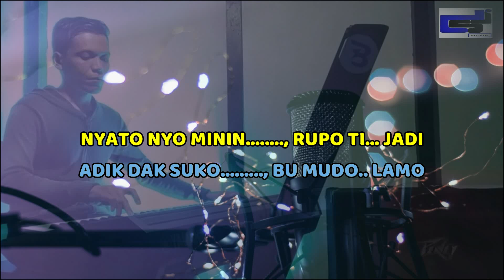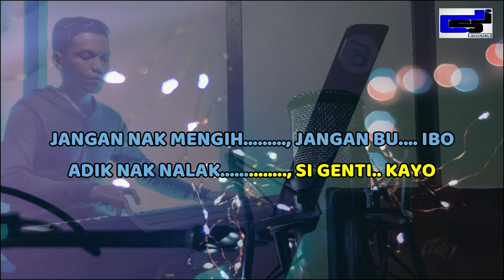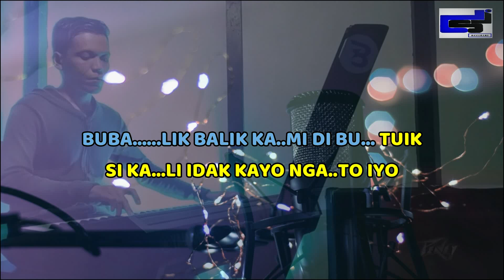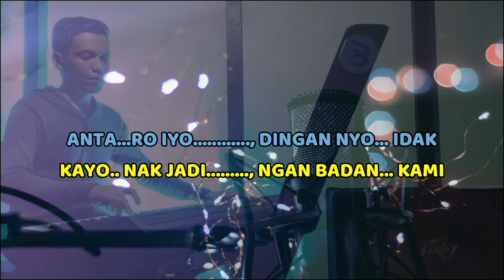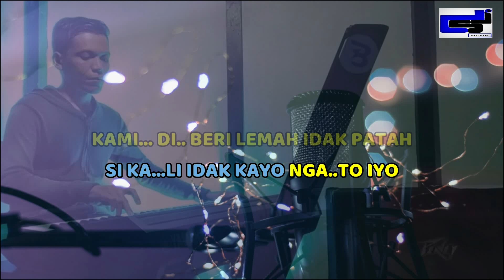KARAOKE LEMAH IDAK PATAH || VERSI dsj OFFICIAL || Music COVER